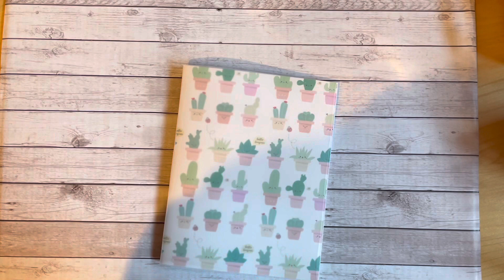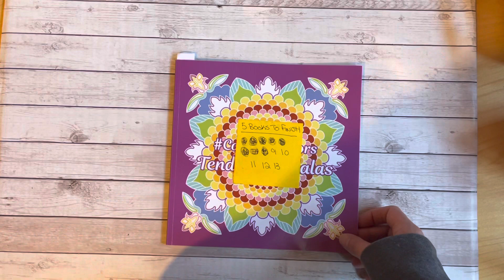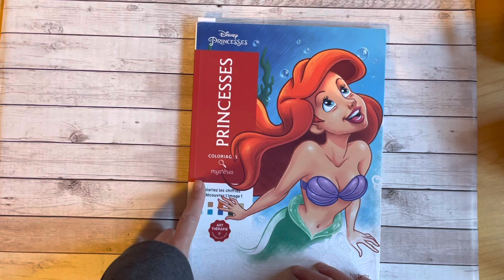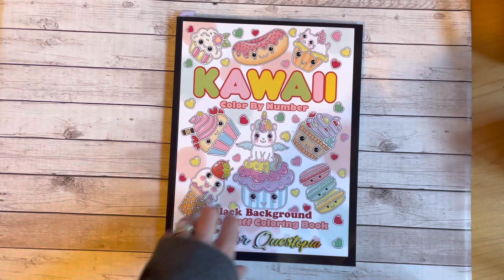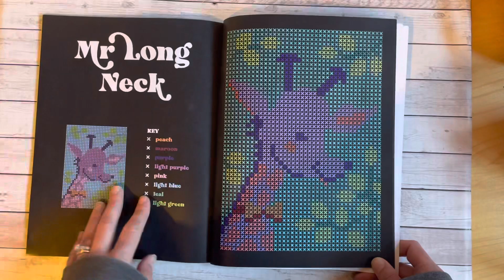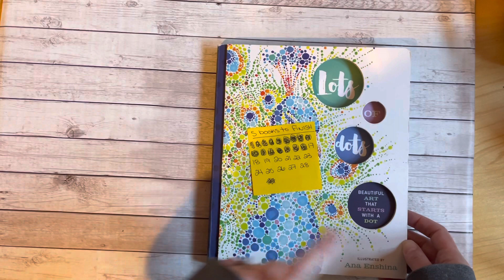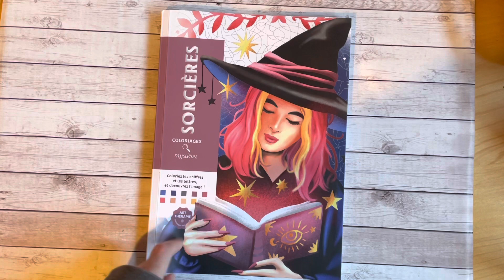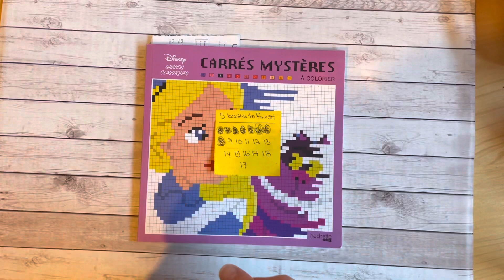April Completed Colouring Pages (I am behind in Uploading 😬)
April 2022 Completed Colouring Pages - I am very behind in posting videos 😬

This channel is intended for an adult audience

** If you would like links or flip throughs of any of the above books shown, please contact me or leave a message and I would be happy to provide you with same.

Amazon Lists:

Next to purchase

Colouring Books

Coloring Supplies